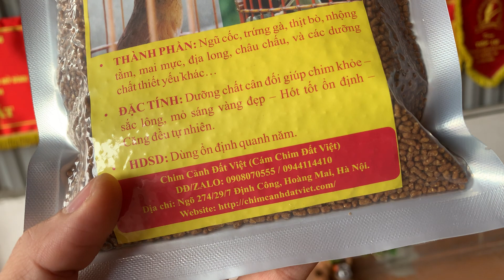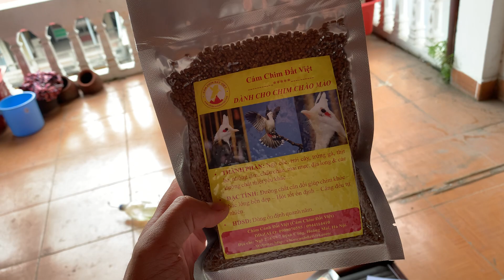Mi hót " LAN Suýt ĐỘT BIẾN " ^_^ - chúc AE cuối tuần vui vẻ nhé ! ( ĐÃ NHẬN XIỀN A LOC )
Cám Mi Đất Việt - ỔN ĐỊNH CÙNG NĂM THÁNG - MIỄN PHÍ SHIP TOÀN QUỐC